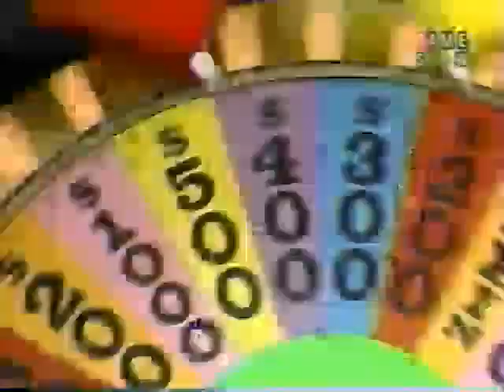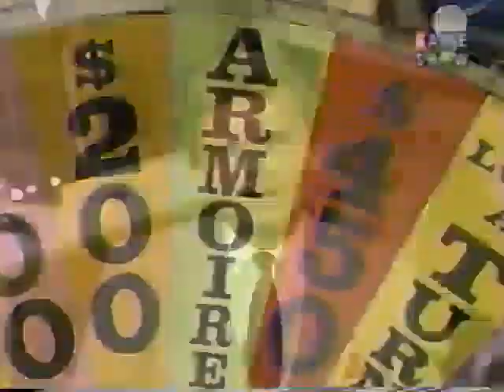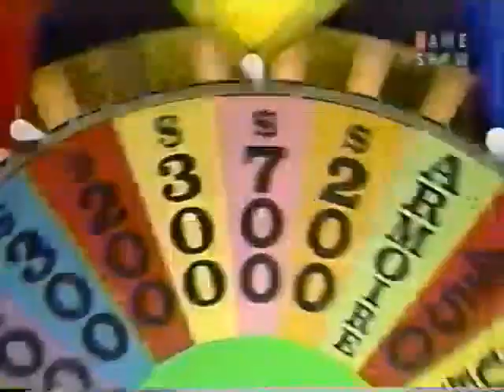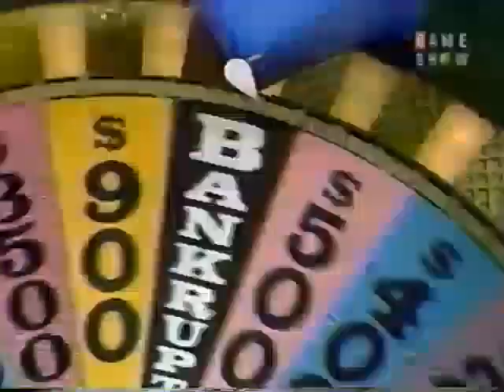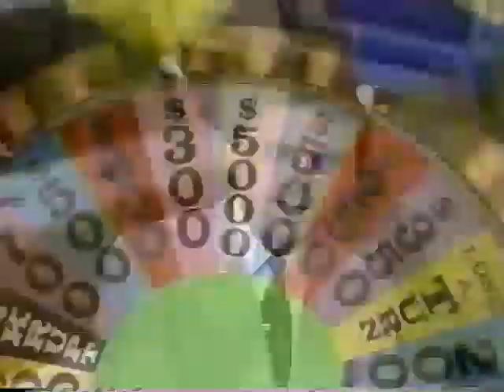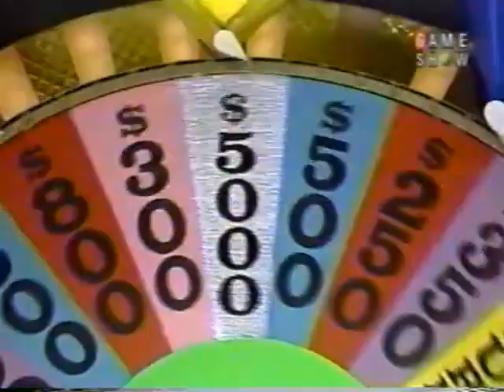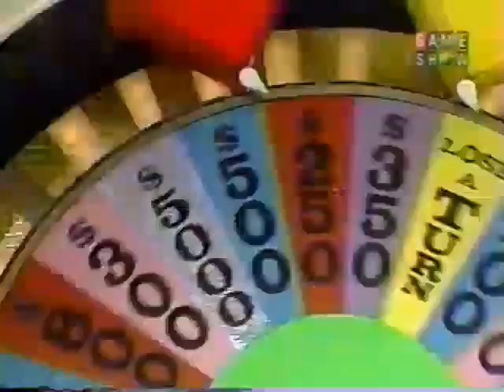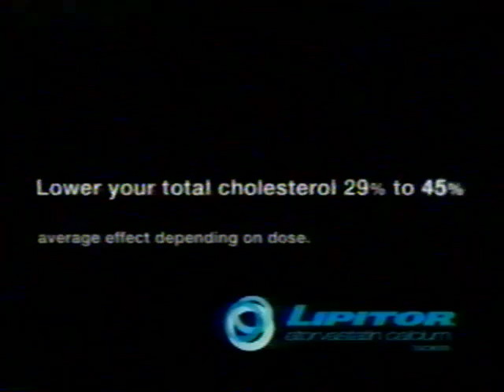(Nighttime Syndicated) - 6x97 - January 31st, 1989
Here's Season 6 Episode 97 of the Nighttime Syndicated Wheel of Fortune with Pat Sajak & Vanna White from January 31st, 1989